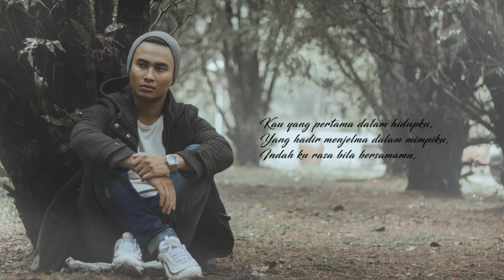Fiz Zamal - Hikayat Sang Puteri (Official Lyric Video)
Hikayat Sang Puteri
Fiz Zamal
Producer : Muhd A Husni
Arranger: Rudy Nastia
Mixing & Mastering : Muhd A Husni
Piano : Rudy Nastia
Guitar Session: Don
Backup Vocal : Zue
Video Editing: Skupangstudio